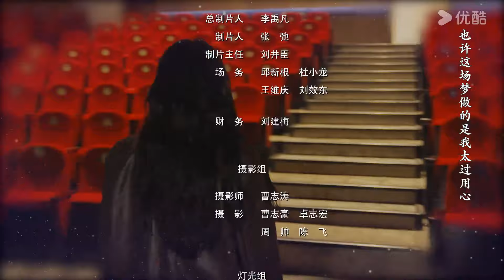ESPSUB [Amor a segunda vista] | EP18 | CEO narcisista y secretaria con superpoder |Romance / Moderno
★Actores: Chen Jingyi / Cao Jinghao
★Episodios: 24

00:00 ¡Ya está disponible el sitio web internacional youku.tv!
02:00 Descargue la aplicación YOUKU Internacional para ver su programa favorito anticipadamente.